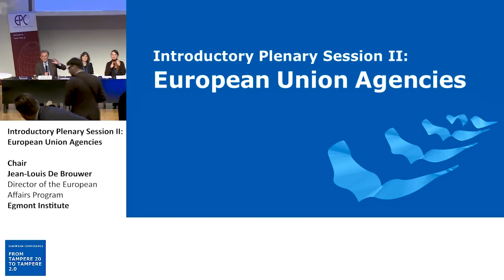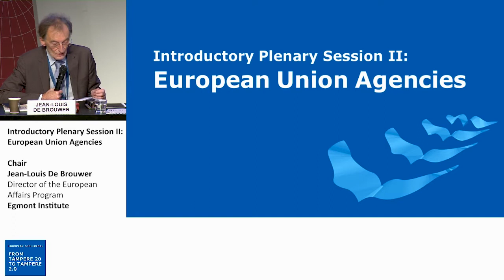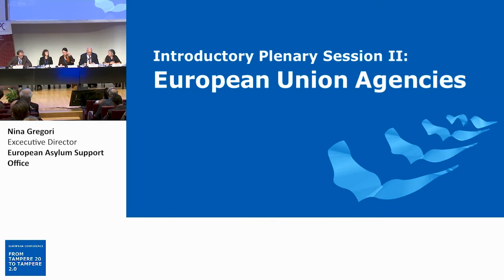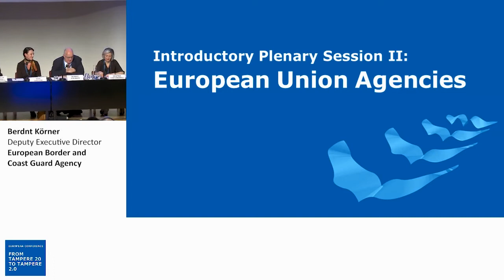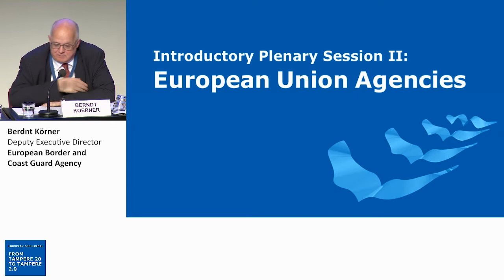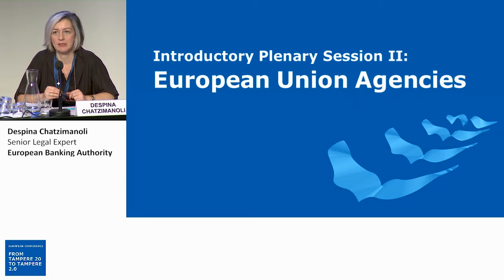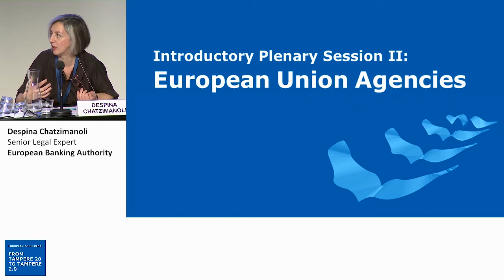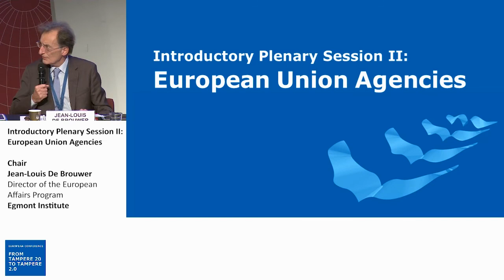"European Union Agencies" session at Tampere Conference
Twenty years after the the European Council adopted the Tampere conclusions and the political launch of the EU's new policy on migration and asylum in October 1999, this high-level conference organised by the European Migration Network Finland, the Odysseus Academic Network and the European Policy Centre (EPC) in Helsinki in connection with the Finnish EU Presidency, took stock of the achievements to date, and looked ahead to the future of Europe’s migration and asylum policies in the context of the EU Strategic Agenda and the next five-year programme for the Area of Freedom, Security and Justice (2020–2024).

Among the high-level speakers were Antonio Vitorino, Director General of the International Organizaiton for Migration, Filippo Grandi, UN High Commissioner for Refugees, Nina Gregori Executive Director of the European Asylum Support Office, and Michael Spindelegger, Director General of the International Centre for Migration Policy Development. The conference was opened by Maria Ohisalo, Minister of the Interior for Finland. Paavo Lipponen, former Prime Minister of Finland, chaired the opening plenary session.

Over the two days, stakeholders and policy makers from all over Europe and beyond took part in a series of workshops introduced by top specialists in their field to bring their diverse points of view to the table. The results of the conference will be shared widely, including with the EU institutions and Member States.